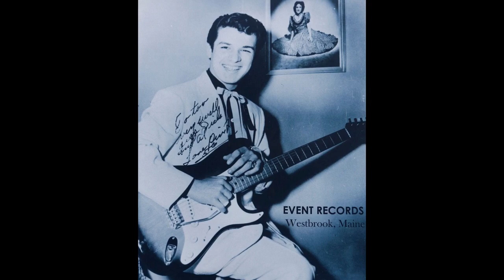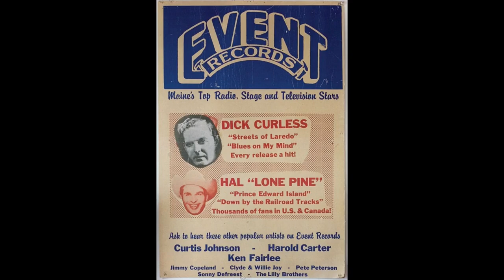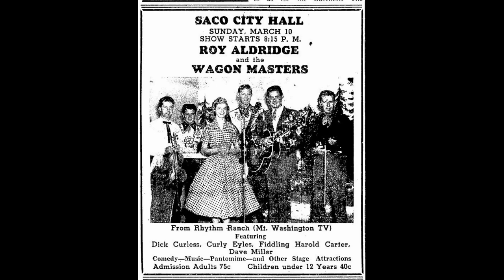Lenny Breau's Rockabilly Sides on Event and Chateau Records: 1956-1960.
Lenny Breau's earliest professional gigs were in his parents' country band playing primarily country music. But in 1955 while working on some recordings with his father, Hal Lone Pine. at Event Studios in WestBrooke, Maine, his guitar work caught the ear of the studio's owner, Al Hawkes.  Hawkes was greatly impressed and hired Lenny to play on a number of sessions with other artists recording at Event Studios during the following year.
Many of these artists had started in country music but were branching out into Rockabilly music under the influence of Elvis Presley. These musicians included Curtis Johnson  (who was part of his parents' band Country Caravan), Roy Aldridge, Danny and Audrey Harrison and most notably future  country music mega star Dick Curless.

Lenny's approach to playing on these sides is reminiscent of Scotty Moore, Elvis Presley's guitarist early in his career but the influence of Chet Atkins who also did studio work on early rock sessions is obvious as well.

When Lenny moved to Winnipeg in 1956, his parents hired a young singer named Ray St. Germain to join their band and play a rock segment with Lenny as part of their show (Curtis Johnson and Lenny had done a similar act called the Windjammers with the Country Caravan in Maine).  After Lenny's father's band broke up, Lenny played in a rock band with Ray and  recorded Ray's tune 'She's a Square'. Ray and Lenny also worked together as a duo called The Mississippi Gamblers in 1960/61.

1. I Don't Care If The Sun Don't Shine
2. Baby, Let's Play House                                                        02:30
3. Rockabilly Boogie                                                                04:44
4. Nine Pound Hammer                                                          06:50
5. It's Not Easy to Forget                                                        09:15
6. Baby, Baby                                                                           11:25
7. Evil Hearted Man Blues                                                     13:23
8. She's a Square                                                                    16:00

Musicians:
Lenny Breau--ld or rhy gtr on all tracks

1,3,7 Curtis Johnson vcls, rhy gtr/ Sleepy Willis bs /Ray Lemieux dr

5,8 Dick Curless vcls, rhy gtr/ Sleepy Willis bs (2) rhy gtr (5)
         Ray Lamieux dr (8) Curley Isles st gtr (8) Dave Miller bs (8)
          (2) Fall 1956 (5) Nov 11th 1957 (8) June 1956

4  Audrey Harrison vcls/  Donny Harrison rhy gtr/ Curly Isles st gtr
     Dave Miller bs

6 Roy Aldridge vcls /Dick Curless rhy gtr / Curly Isles st gtr
    Harold Carter fdl/Ray Lamieux dr
    Fall 1956

1-7 recorded at Event Records Westbrooke Maine
   Engineered by Al Hawkes

8 Ray St. Germain vcls rhy gtr  /Reg Keln dr/ Shadow Saunders bs
   The Swingtones bkgr vcls
  June 1960

Recorded at Arbuthnot Studios, Winnipeg